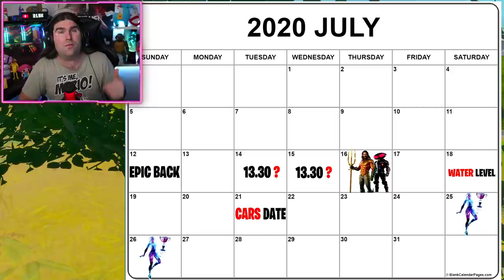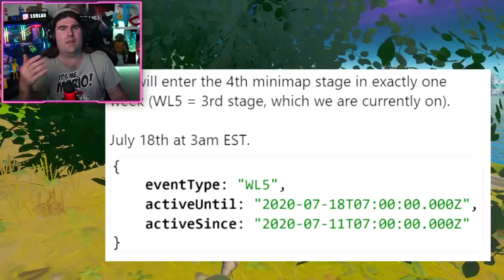DATA DI USCITA BALLO RENEGADE TIKTOK! LA PORTA DELL'AUTORITA' SI APRE IN GAME! (FORTNITE NEWS)